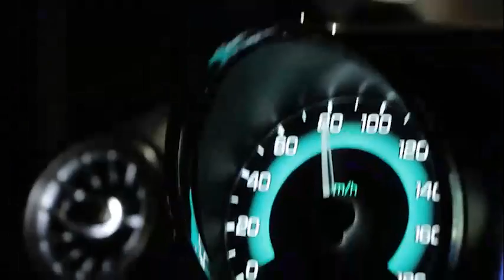O‘g‘riga o‘g‘rilik uchun o‘zingiz sharoit yaratib bermang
Barcha haydovchilardan boshqaruvidagi transport vositasini ochiq holda, qarovsiz qoldirmasliklarini so‘raymiz.